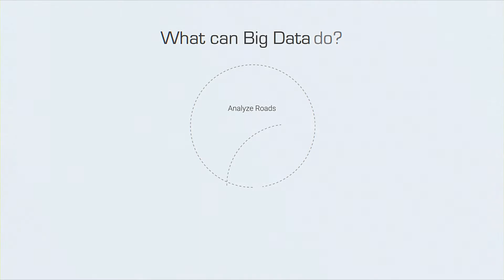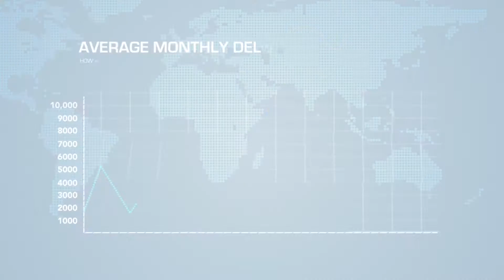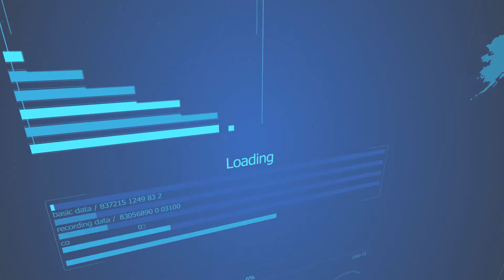Geotab Big Data Explained